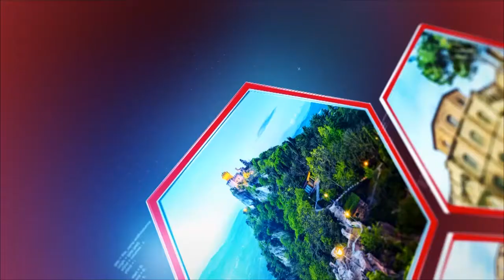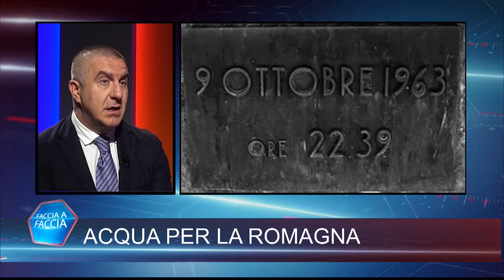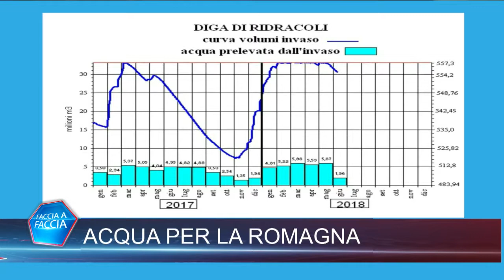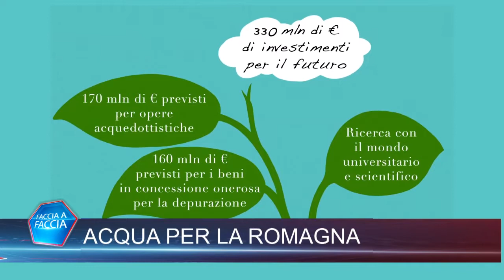ACQUA PER LA ROMAGNA